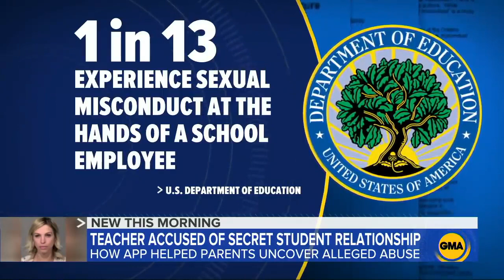App helps parents uncover son's alleged abuser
American News

Ramao Energy